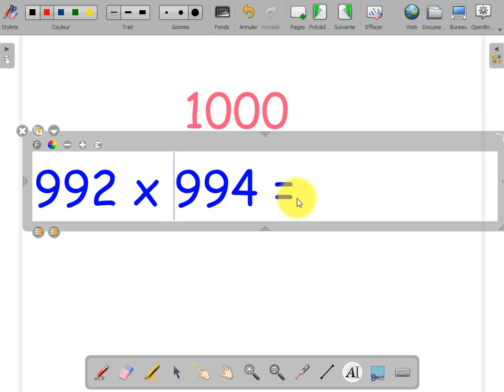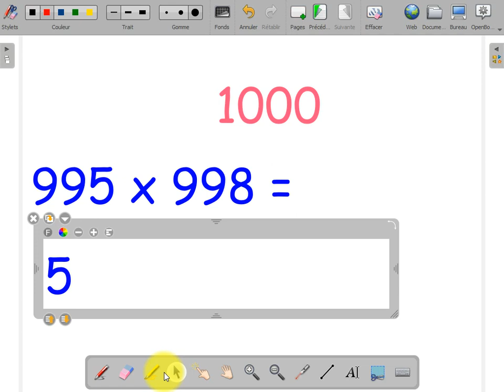رياضيات فيدا: الدرس 7: ضرب عددين ما بين 990 و 999 فيما بينهما